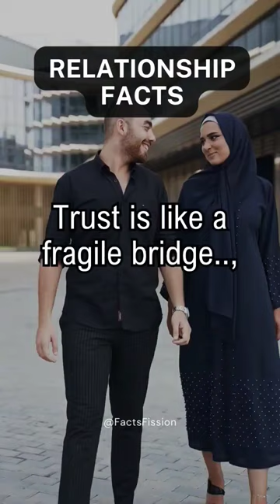Trust is like a Fragile Bridge 🌉...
Unveiling the Secrets of Love and Connection. Journey with us through the intricate maze of relationships as we explore a collection of insightful quotes that shed light on the complexities of love, friendship, and human connections. From the exhilarating highs to the challenging lows, each quote captures the essence of what it means to truly connect with others.
          Gain valuable insights into communication, trust, intimacy, and the dynamics that shape our relationships. Discover the power of vulnerability, empathy, and the transformative potential of love.
Relationship Revelations is your guide to unlocking the secrets of lasting love and fostering deep, fulfilling relationships in your life.